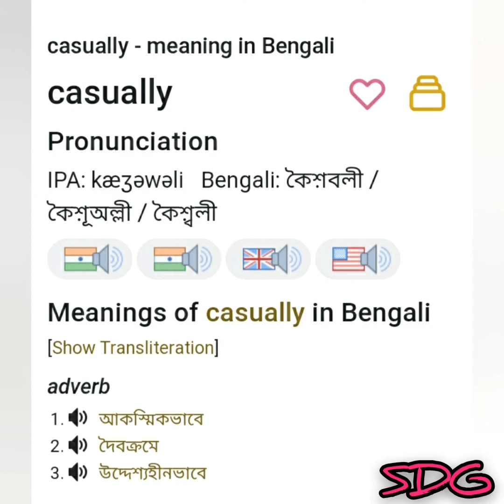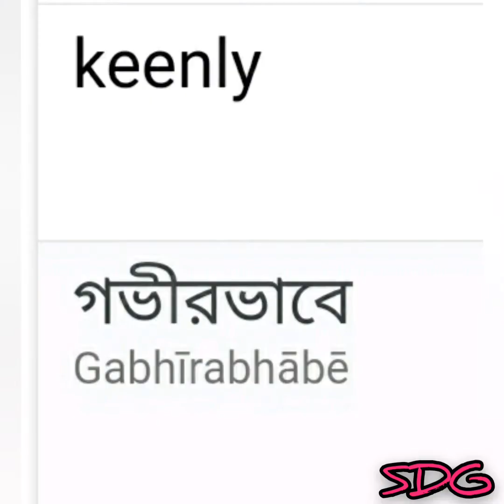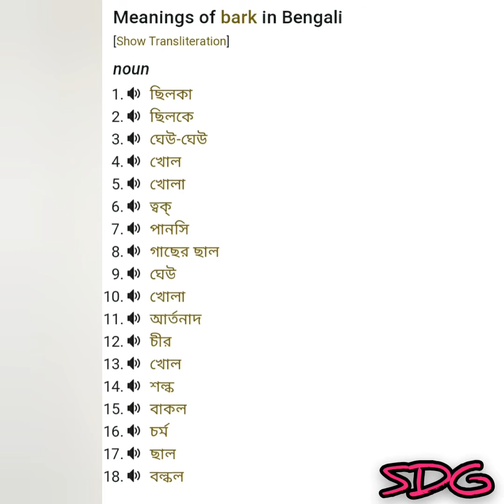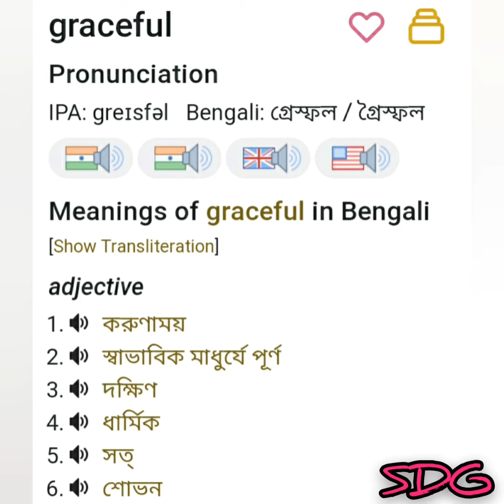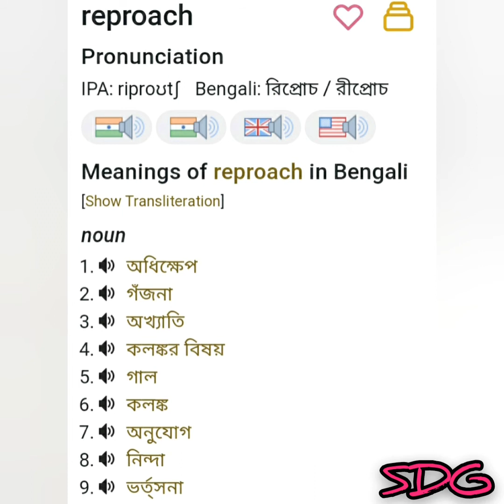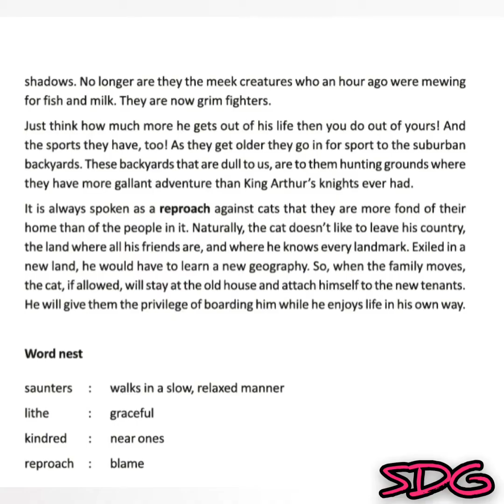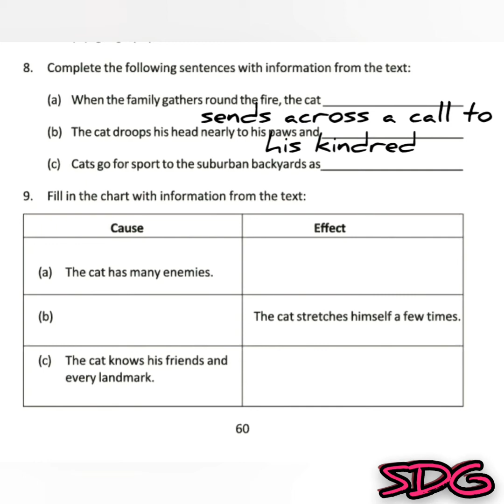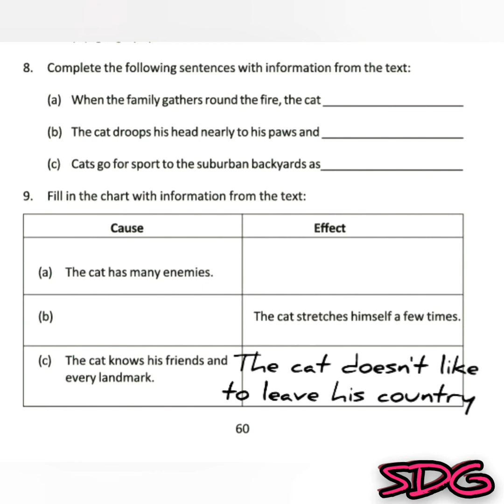THE CAT UNIT 3 - CLASS X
Explanation in Bengali and solved exercises